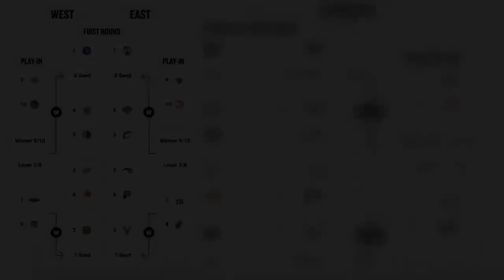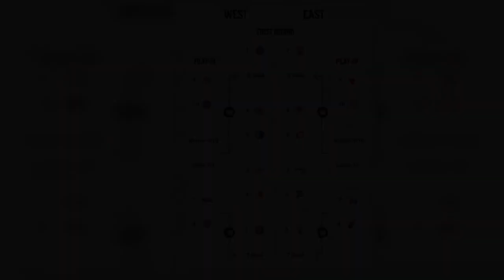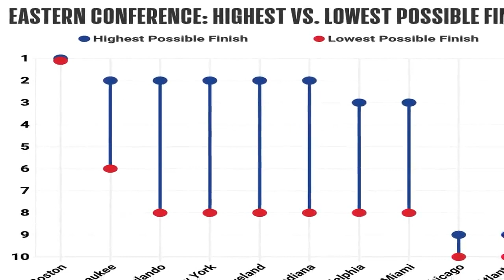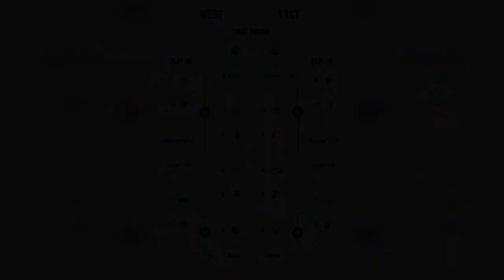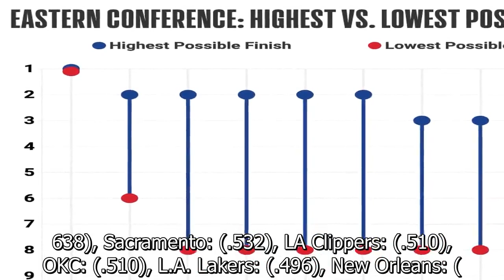Highest and lowest potential finishes for postseason contenders